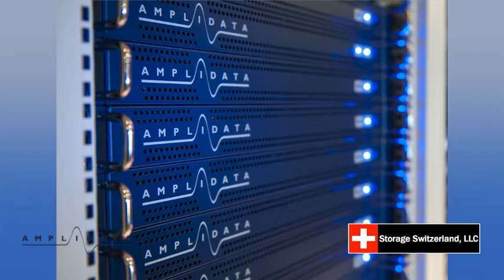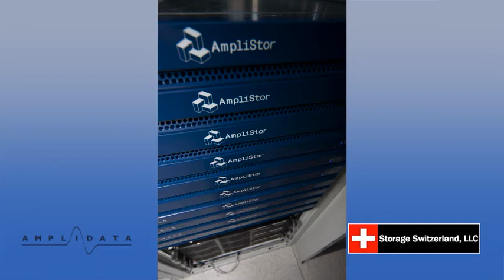Jazz Montreux Live Video Archive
Amplidata, innovator in unbreakable object-based storage technology, and École Polytechnique Fédérale de Lausanne (EPFL), partner for the digitalization of the Montreux Jazz Festival archives, announced today that they are building a disk-based archive for the entire digital video collection of concerts recorded since the Montreux Jazz Festival's inception 45 years ago.

Data archiving has become a focal point of debate in the storage industry, and customers are beginning to demand more accessible and affordable systems. EPFL has embarked on a project with Montreux Sounds, curator of the archives, to digitize more than 5,000 hours of concerts. Future recordings of the festival will also be stored on the infrastructure. This activity is part of the "Montreux Jazz digital project", a cultural and educational initiative to safeguard this heritage and to emphasize its value in scientific and artistic projects. It is continuously financed by companies or private entities wishing to associate themselves to this unique initiative.

In order to maintain a comprehensive history of the Festival's music, Amplidata's storage platform, AmpliStor, meets and exceeds an extensive list of critical features including: a long life cycle; low energy consumption; immediate access to the data; high security; easy replication mechanisms; and built-in redundancy to prevent loss of data. Additionally, EPFL can also prevent catastrophic data loss as the platform offers a much more reliable alternative to RAID-based systems—ensuring that the priceless videos will be protected from even the most unforeseeable of events.